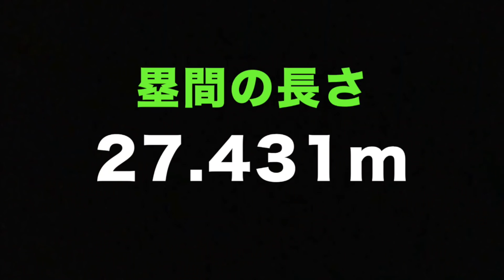【検証】イチローより愛犬ライの方が足速いんじゃね！？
４１歳にして塁間の速さメジャー５位の記録を出した
イチロー選手に愛犬ライは勝てるのか！？